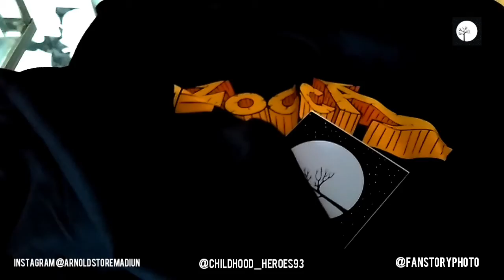MOCCA - MOCCALICA official merchandise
MUSIC
UNBOXING
TRAVELING

cek our INSTAGRAM